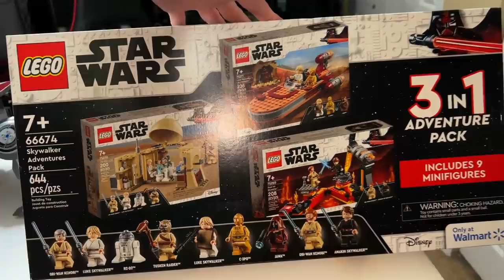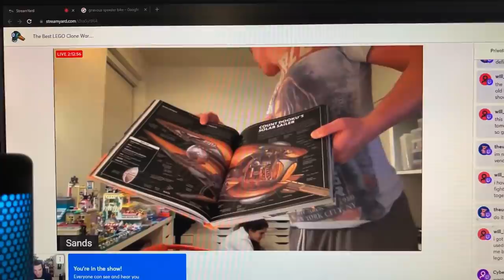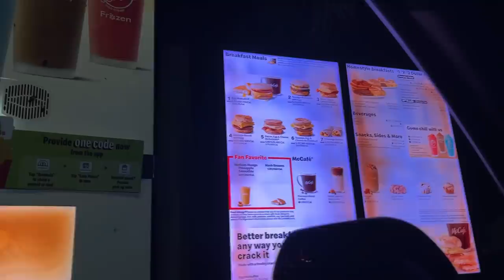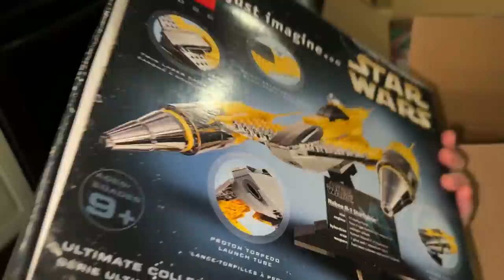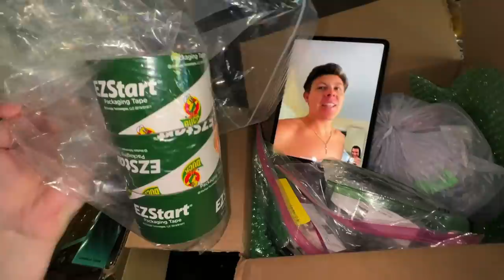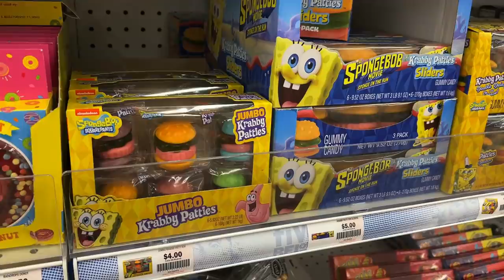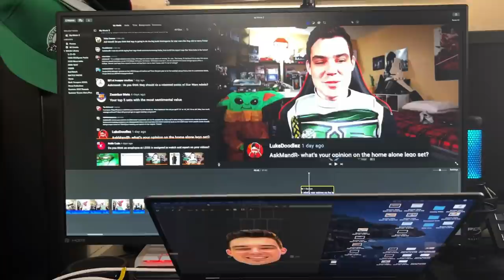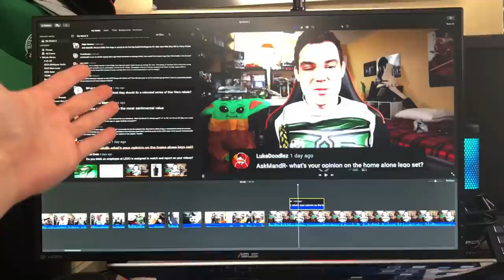Buying cheap fake LEGO + Trying McDonalds Donuts lol (MandR Vlog)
I found all new fake LEGO sets at Five Below... so I bought them, fixed my LEGO Star Wars Republic Dropship, I got a new controller for warzone, and the Red Sox suck. :(